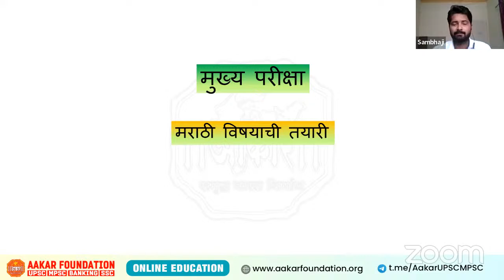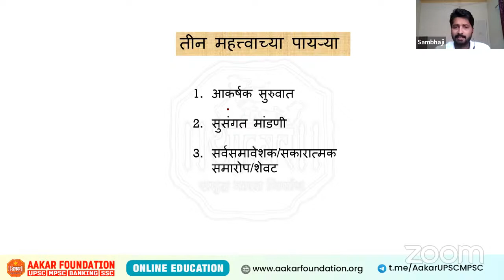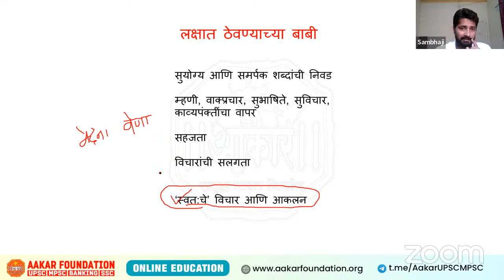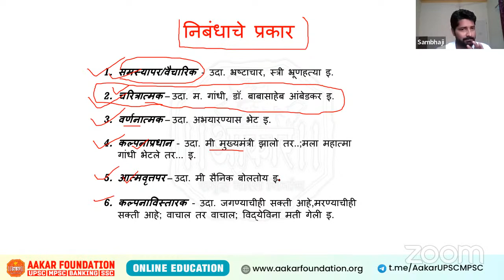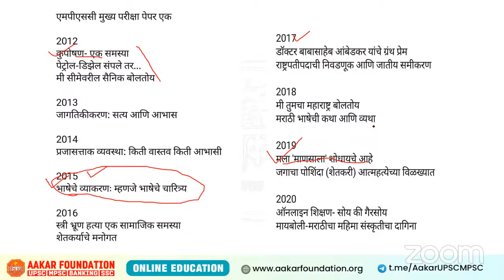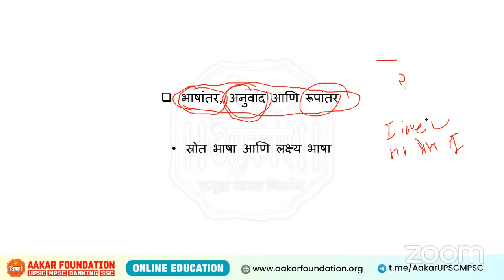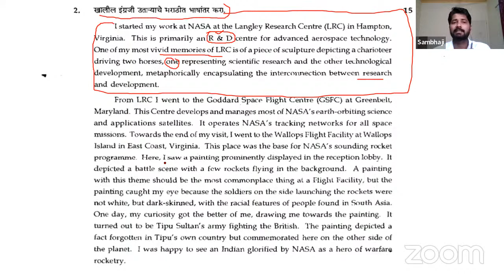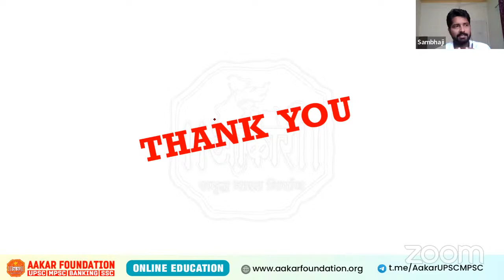MPSC राज्य सेवा मुख्य परीक्षा 2021 | मराठी | मार्गदर्शक : संभाजी पटाईत सर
Get best coaching of UPSC : Civil Services (IAS, IFoS, IPS, IFS, IRS), MPSC : (STATE SERVICES,PSI/STI/ASO), BANKING (IBPS, SBI, RRB)/SSC & all other Competitive Exams.

AAKAR FOUNDATION PUNE (Head Office)

212, Above UNION Bank, Opp. Keshav Dwar, Near Reshimbag Ground, Nagpur.